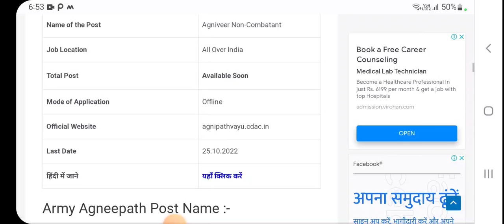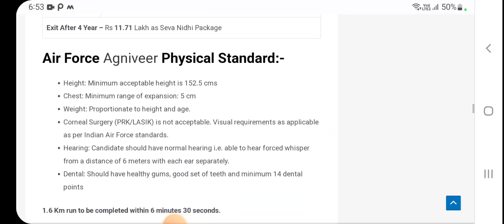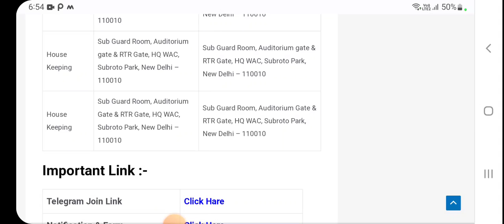Air force non combatant admit card 2022 l air force non combatant exam date date 2022 l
Air force non combatant exam date 2022
Air force non combatant admit card
Air force non combatant
air force non combatant admit card kab aayega 2022,
airforce non combatant admit card 2022 how to download,